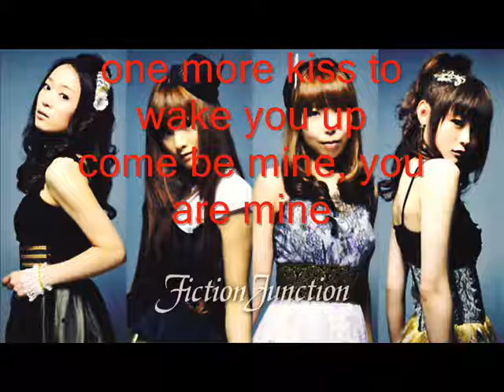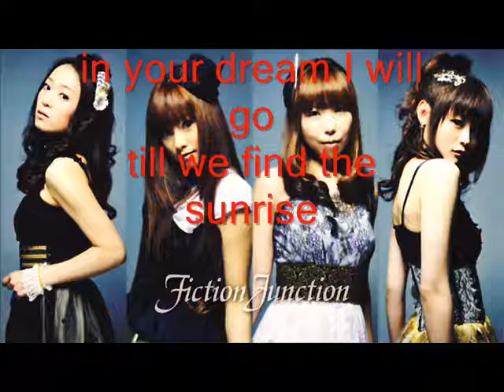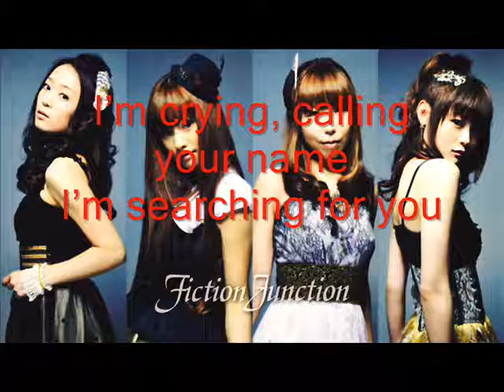fictionjunction-liminality (live)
letra tomada de: canta-per-me.net